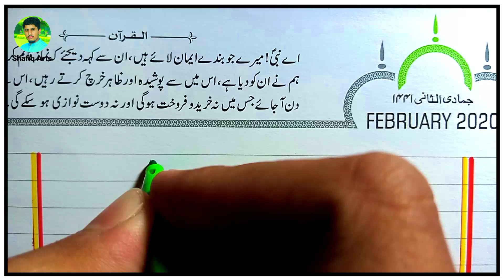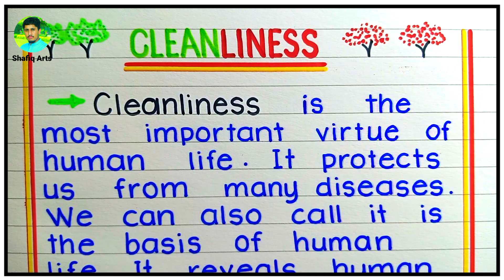Essay on Cleanliness | Paragraph on Cleanliness | Cleanliness Essay Writing | Handwriting